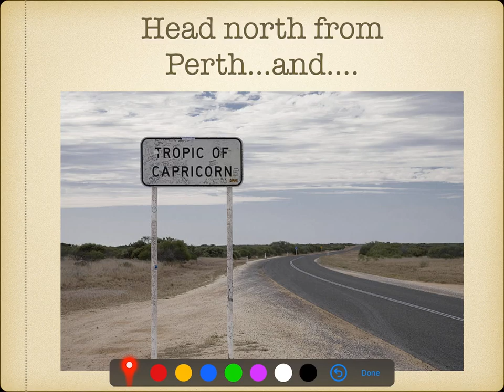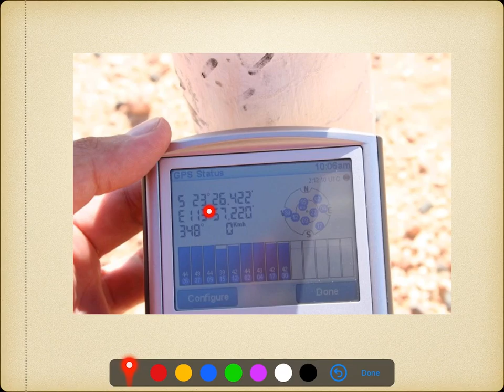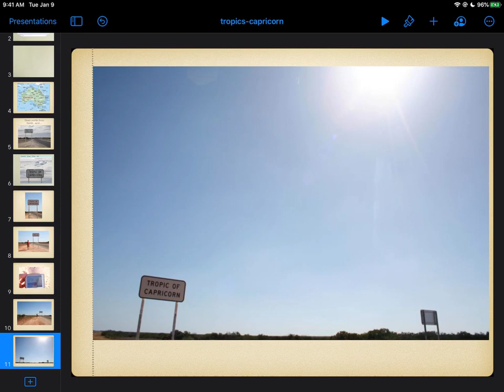astr101 005 seasons 010 limits of tropics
The earth's tilt and seasons: My trip to Australia and the Tropic of Capricorn.